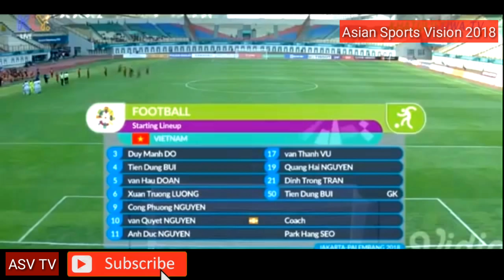Asian Games 2018 : Men's Football - Vietnam (3) vs (0) Pakistan ● Goals Highlights